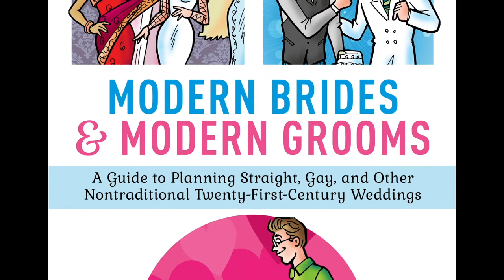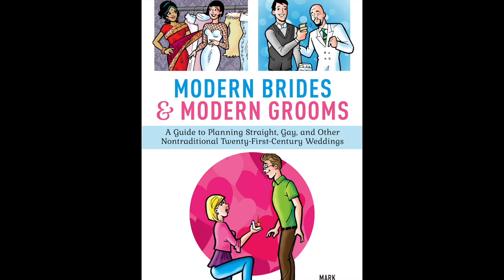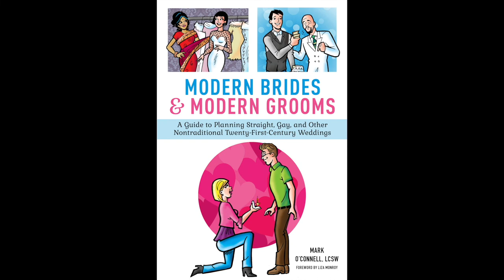Interview with Psychology Talk Podcast About "Modern Brides & Modern Grooms: On SCOTUS & Marriage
For more info on Mark O'Connell, LCSW-R, MFA, visit: markoconnelltherapist.com